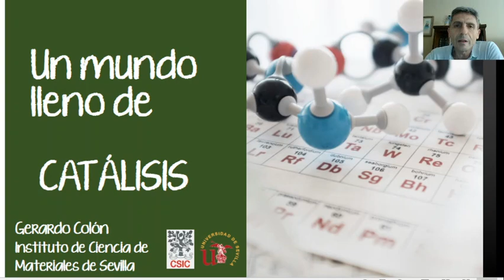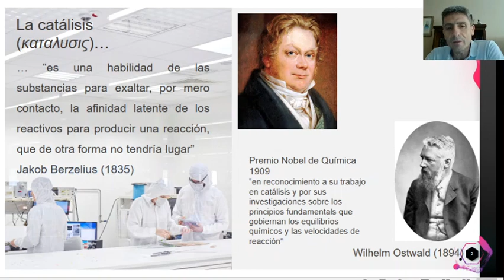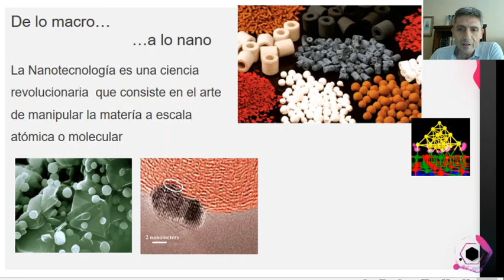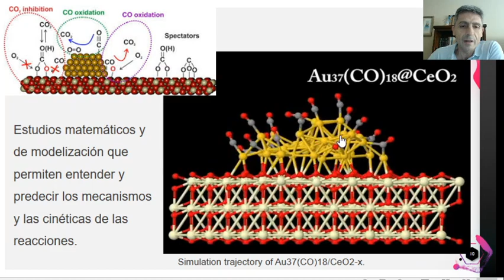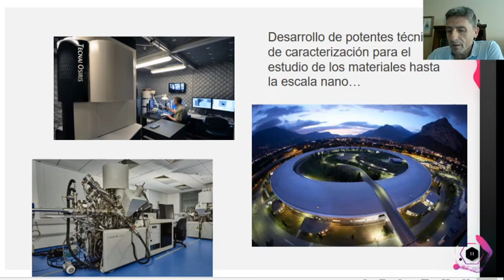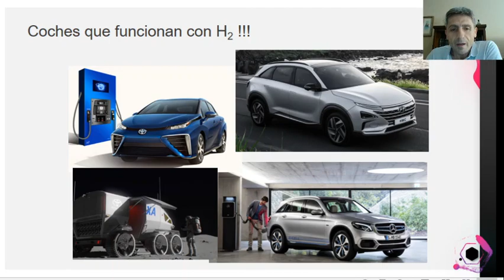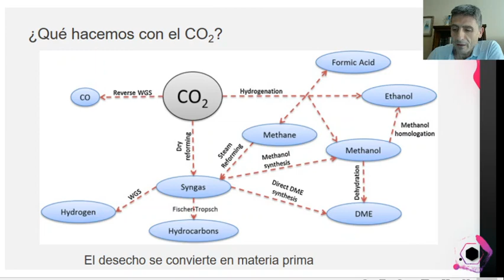ICMS - Un mundo lleno de catálisis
En esta presentación se resalta la importancia de la catálisis en el avance de la sociedad.  El uso de catalizadores a nivel industrial supone una mejora en la eficiencia en los procesos químicos de la industria y repercute en el beneficio económico. Pero también supone un pilar fundamental en el respeto al medioambiente al hacer más sostenible estos procesos.